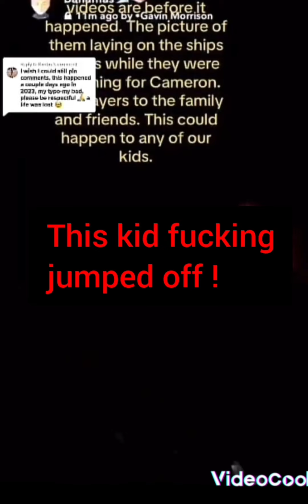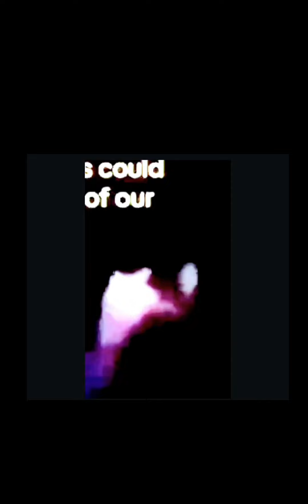Cameron Robbins Video (showing everything I have)